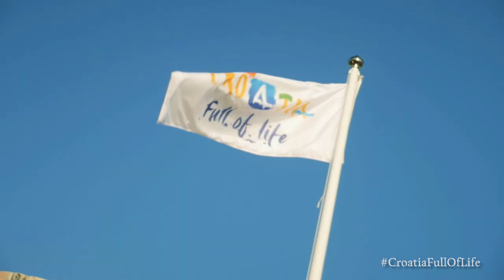CroatiaFullOfLife - Bringing the Croatian Essence to London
Croatia consists of 1,244 islands, full of life. What if we took a Croatian island to the heart of London? Would it bring Croatia’s liveliness to London? YES!